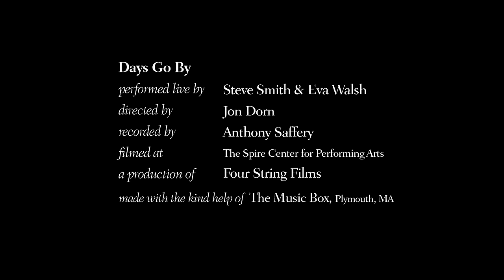Dirty Vegas 'Days go by' Acoustic version (Spire Center for Performing Arts)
An acoustic version of the Grammy Award winning song, 'Days go by' performed at The Spire Center for Performing Arts in Plymouth MA. Eva Walsh on violin, and shot by Four String Films.